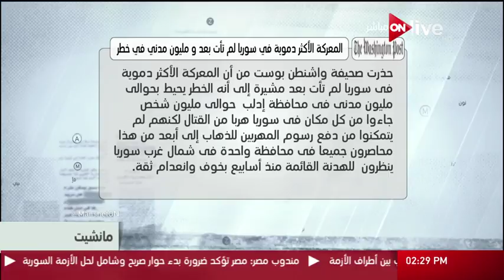مانشيت: المعركة الأكثر دموية في سوريا لم تأت بعد.. ومليون مدني في خطر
مانشيت, برنامج إخباري, سياسي, إجتماعي وإقتصادي تعرض جميع الأخبار الواردة في الصحف المصرية والعالمية وتحللها بدقة وخبرة لتوصيل جميع الأخبار لجميع الطبقات والثقافات بمنتهى الدقة والبساطة، تقدمة تقدمة الإعلامية مروة جاد الله ويعرض على ON Live يومياً في تمام الساعة 2:30 ظهراً

 الموقع الرسمي للقناة ..